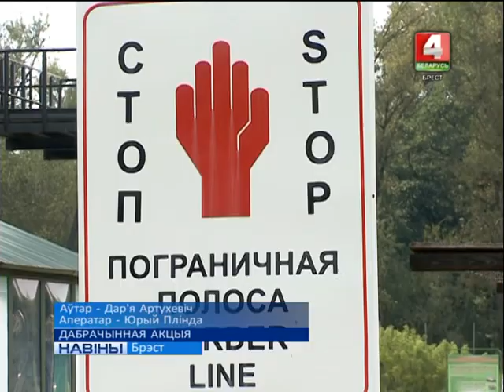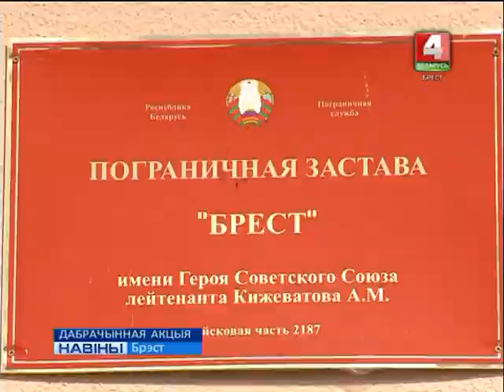ДАБРАЧЫННАЯ АКЦЫЯ (Відэа)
Выхаванцы дзіцячых дамоу даведаліся, як гэта - служыць у пагранічных вайсках. Хлопцы і дзяўчаты з сацыяльнага прытулку аграгарадка Пелішча і Быценскага дзіцячага дома-інтэрната прынялі ўдзел у сацыяльна-патрыятычнай акцыі. Месца правядзення - пагранічная застава імя Андрэя Кіжаватава.